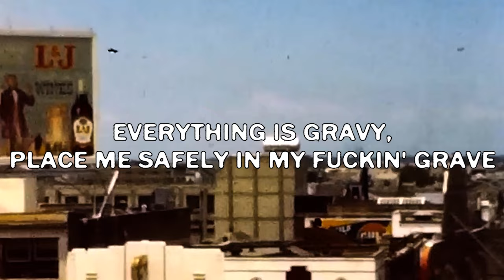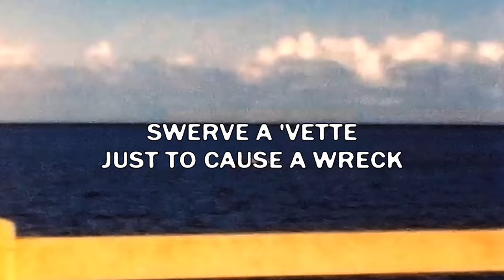$UICIDEBOY$ - TRIPLE SIX (Lyric Video)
Songs used in track:
1. $UICIDEBOY$ - Fold
2. Scrim - Who Save The Savior